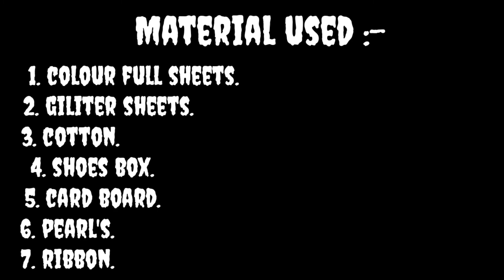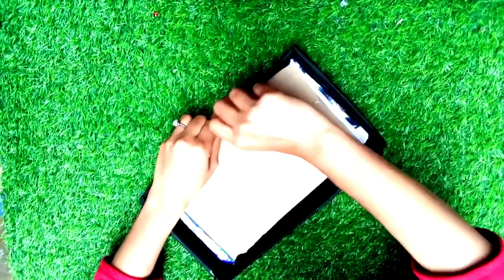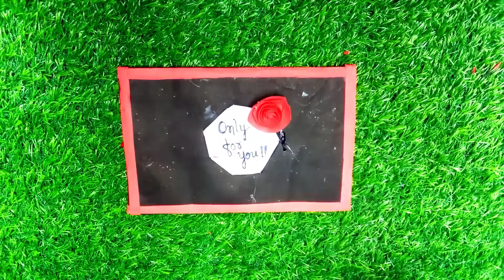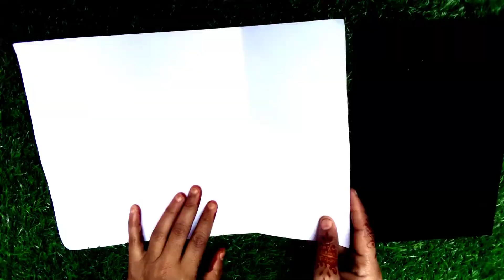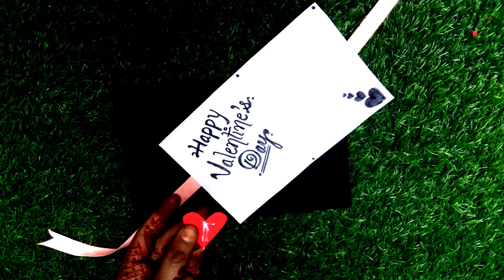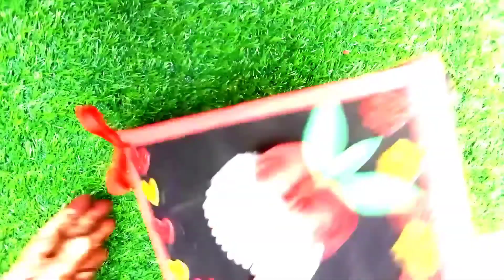3 Best valentine day gift ideas | Diy scrapebook making | Rose bouquet | Valentine day diy gifts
3 Best valentine day gift idea for everyone |Diy scrapebook making |Rose boutique |Valentine day diy

As Valentine's Day is approaching so here's the video presenting awesome DIY gift ideas for Valentine's day. So Make your special one feel super happy by gifting these awesome DIY handmade gifts.

Hope you guys will enjoy the video and find it helpful too.

🌼Checkout my more beautiful diy , craft , mehndi
designs. 👇

Best handmade gift for rose day || Rose day special DIY || Art & Craft || DIY || Rose day craft